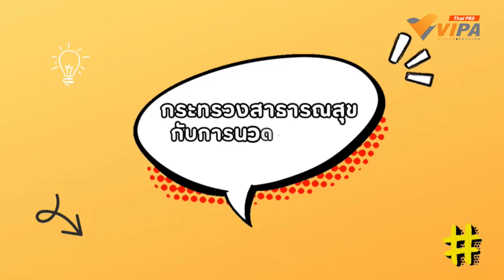Side Content EP.16 กระทรวงสาธารณสุขกับการนวดแผนไทย | ละคร รู้จักพี่ยาใจไหม ?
ที่ผ่านมากระทรวงสาธารณสุขได้มีการเสริมสร้าง สนับสนุน ส่งเสริม ให้มีการอนุรักษ์ภูมิปัญญา และต่อยอดสืบสานวัฒนธรรมด้านการนวดแผนไทย

ชมละคร รู้จักพี่ยาใจไหม ? ได้ทาง